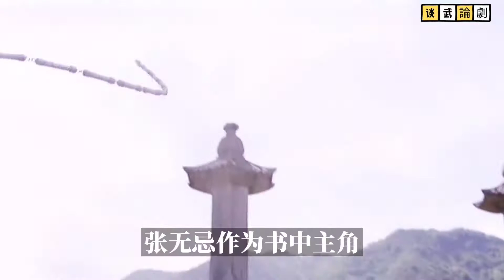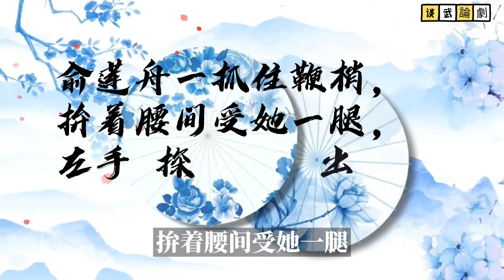倚天中，俞蓮舟和楊逍相比，誰武功更強？ 屠獅之戰點明答案【金庸武侠】